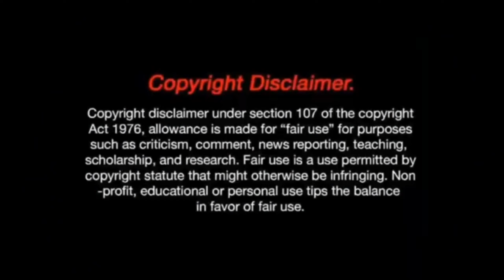village talent show first vlog #1 video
village talent show first vloge video||village talent show

Plz contact my gmail.

Background music_free music

Comedy
Funny
2020

cameraman & editor :akhil